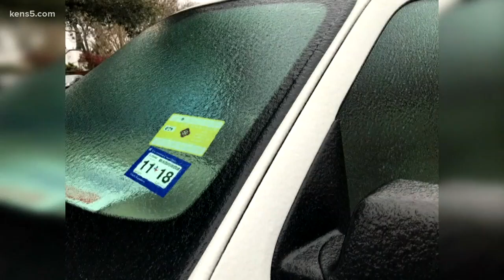On the phone: Mayor Ron Nirenberg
Mayor Ron Nirenberg talks about the decision to close city offices on Tuesday and have a late start on Wednesday.